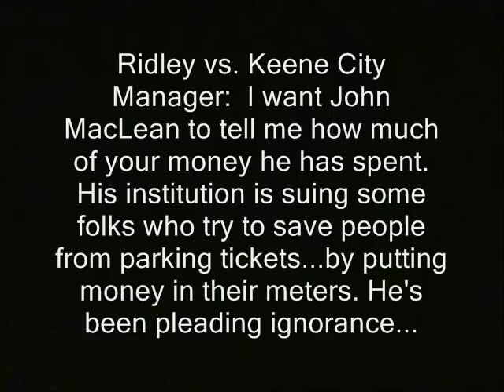City Manager doesn't know how much tax $ he spent suing good Samaritans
Sponsor - City Manager doesn't know how much tax $ he spent suing good Samaritans.

' Ridley vs. Keene City Manager:  I want John MacLean to tell me how much of your money he has spent.  His institution is suing some folks who try to save people from parking tickets...by putting money in their meters. He's been pleading ignorance...'

ron paul, journalists journalism rand paul government, anarchism anarchists , feds nh freedom liberation successful resistance movements. dave ridley report article V constitutional convention article five article 5 new hampshire primary. federal reserve julian assange, politics authoritarians. activism libertarians 2015 Stefan Molyneux video cops busybodies ridleyreport indie reporters republicans independent journalism vlogs police libertarianism voluntaryism voluntaryists wmur channel 9  Tamir Rice ian freeman democrats. liberty alliance ben swann full disclosure george soros david koch brothers charles koch creative commons license hunter s.
pete eyre robin hooders, robin hooding, good samaritans, city manager, doesn't know, tax,  ignorant, ignorance, keene, free keene, new hampshire ian freeman garret ean
thompson eric garner balanced budget amendment police brutality erik erick video free to use videographers. granite grok girard at large first amendment free speech freedom of the press the press media  free state project atlas shrugged galt's gulch in real life edward snowden photography is not a crime carlos miller officers public domain footage gonzo journalism bennie hill benny. ron paul.